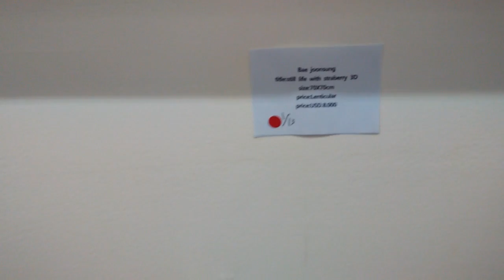at art bazaar Jakarta 2016